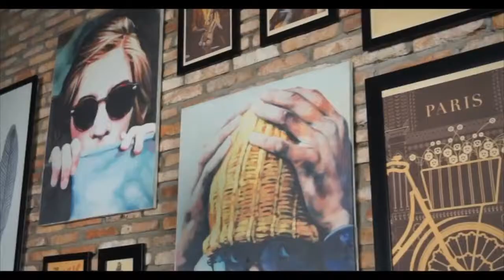NOWHERE by Tri Ryuzaki || Latest April 2019 DVD || Available at Mayajal Magic Shop